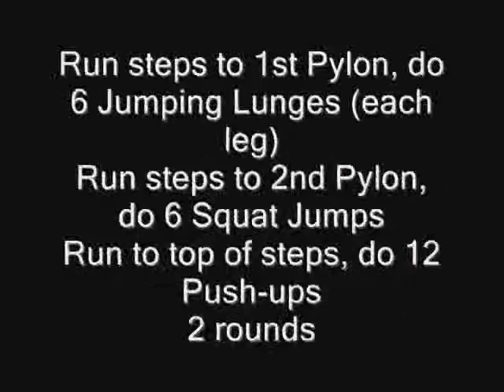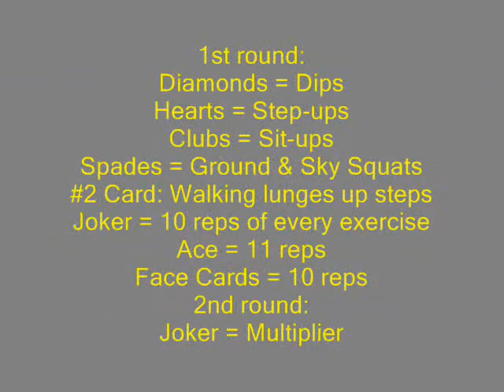Serpentine Wall 6/30/07 - Birthday Punishment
Run steps to 1st Pylon, do 6 Jumping Lunges (each leg)
Run steps to 2nd Pylon, do 6 Squat Jumps
Run to top of steps, do 12 Push-ups
2 rounds
WOD:
Flip A Card
1st round:
Diamonds = Dips-Hearts = Step-ups-Clubs = Sit-ups-Spades = Ground & Sky Squats-#2 Card: Walking lunges up steps
Joker = 10 reps of every exercise-Ace = 11 reps-Face Cards = 10 reps
No # 3, 4 Cards
2nd round:
Joker = Multiplier - pull first one, every card after is doubled until you pull the next one (7=14, Ace=22)